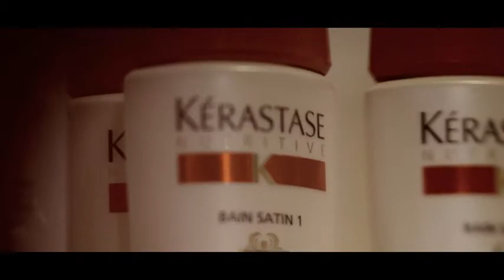Kerastase Paris. Видео